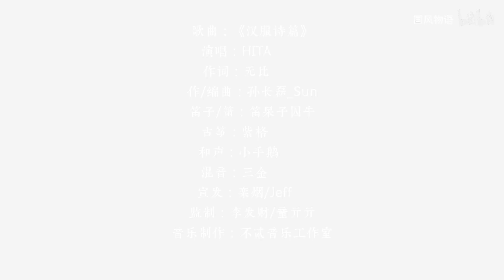【Múa Trung Quốc】❀ Phong Hoa Tuyết Nguyệt Dữ Quân Hưởng ✿【Hiểu Đan】|【晓丹】风花雪月与君赏《汉服诗篇》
- Ca sĩ: HITA
- Biểu diển: Hiểu Đan / 晓丹
- Xuất kính: Hiểu Đan Tiểu Tiên Nữ / 出镜: @ 晓丹小仙女儿
- Nhiếp ảnh: Diệc Thị Cuồng Lan / 摄影：@亦是狂澜
- Hậu kỳ: Diệc Thị Cuồng Lan & Hiểu Đan Tiểu Tiên Nữ: @亦是狂澜&@晓丹小仙女儿